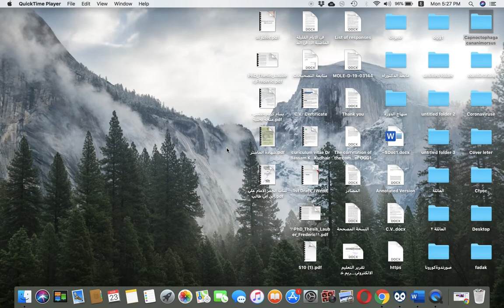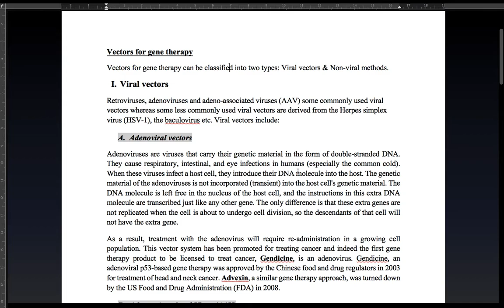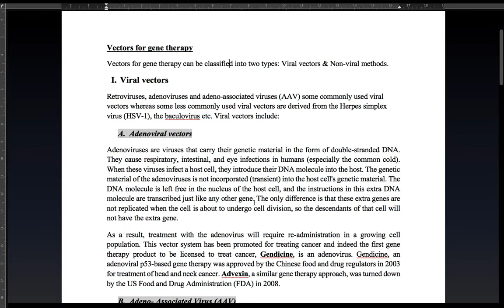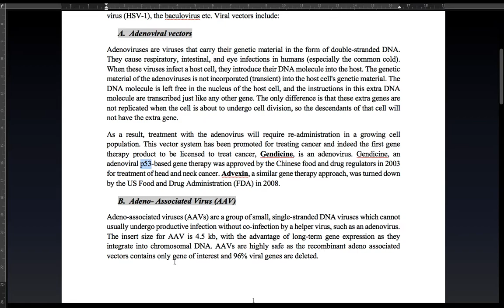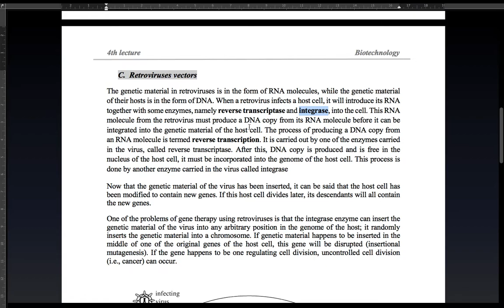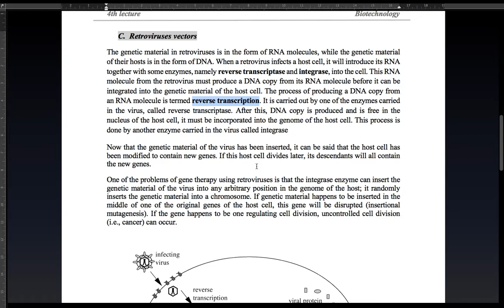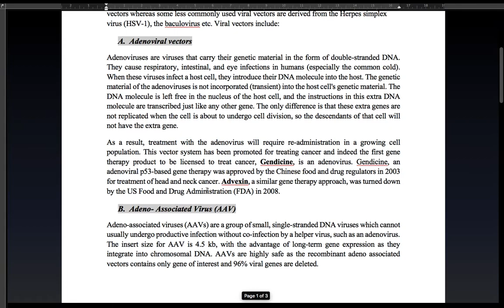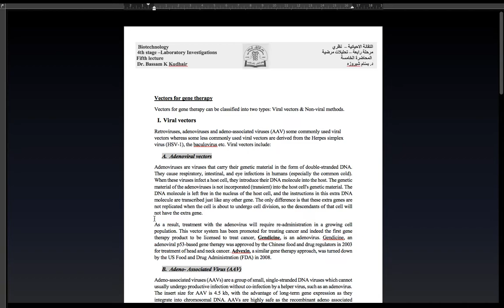Lecture five of Biotechnology (Gene therapy part2)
المحاضرة الخامسة المعدة لطلبة المرحلة الرابعة (الدراسة الصباحية) - قسم التحليلات المرضية - كلية العلوم - جامعة الكوفة
الجزء الثاني من محاضرة العلاج الجيني